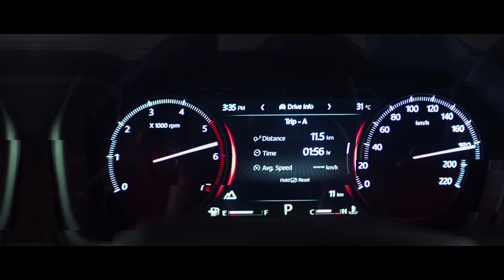Daddy is a class apart, inside out.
Advanced Technology. Captivating Interiors. Enhanced Comfort and Safety. Come, witness the Daddy raise the bar.

BigDaddyOfSUVs | The All-New Scorpio-N.